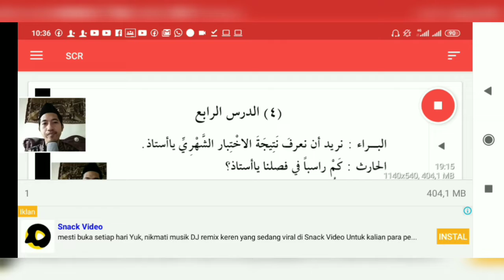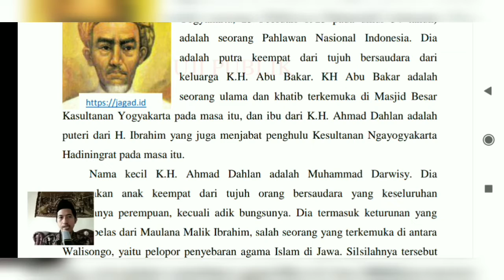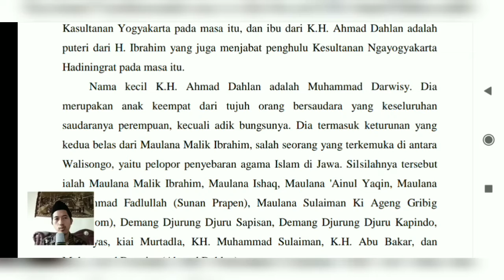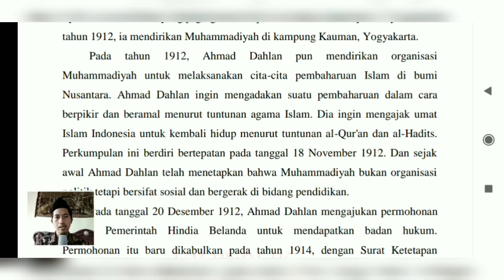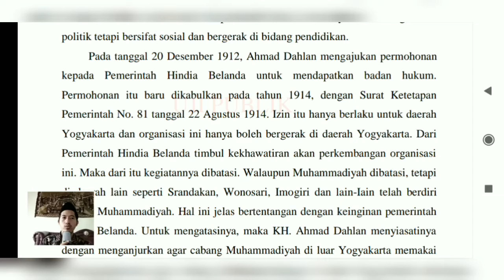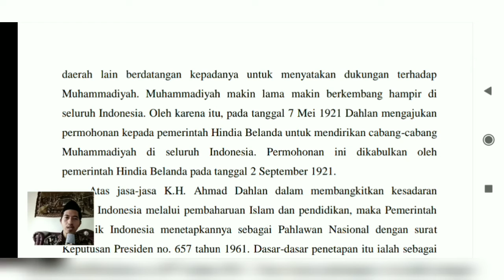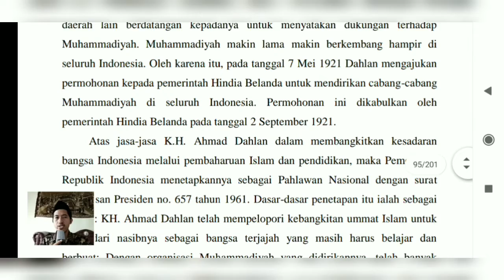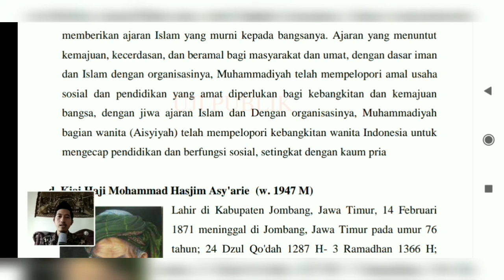KH Ahmad Dahlan dan Peranannya Bagi Perjuangan Nasional